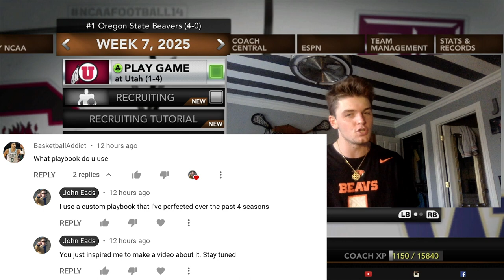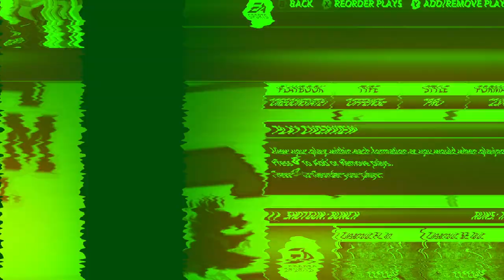THE BEST CUSTOM PLAYBOOK IN NCAA FOOTBALL 14 | THESE PLAYS WILL TRANSFORM YOUR PLAYBOOK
Enjoy as John Eads runs you through his custom playbook he uses in his Oregon State NCAA 14 Dynasty. In this video Eads shows you the formations he likes to use, which personnel sets are the best, and which plays will result in explosive results. I hope you guys found some sets and plays you think look interesting and use them in your gameplay!